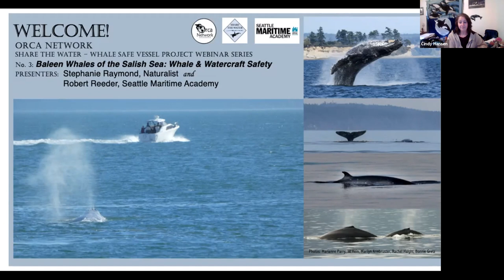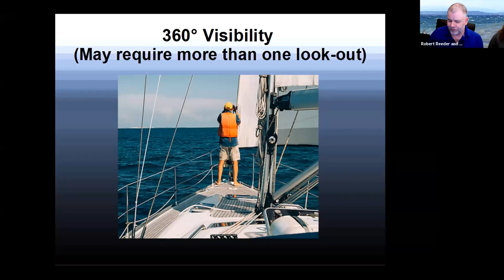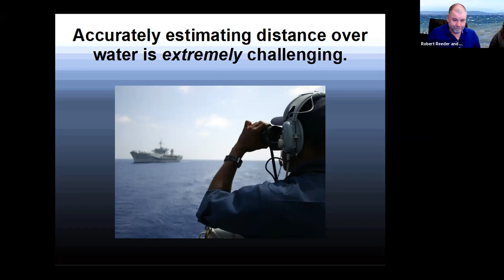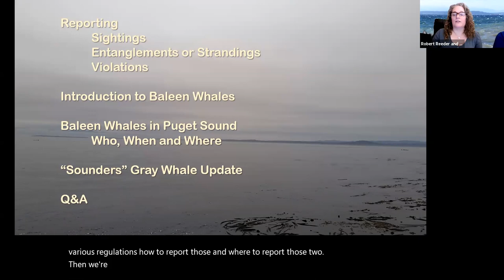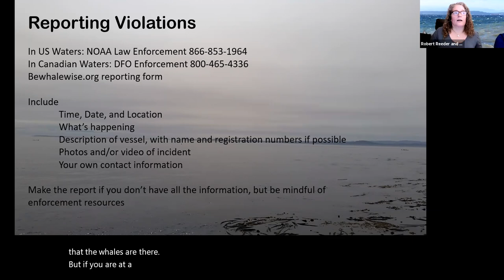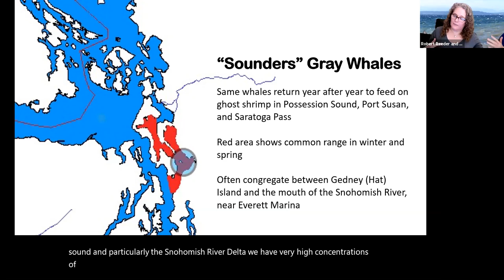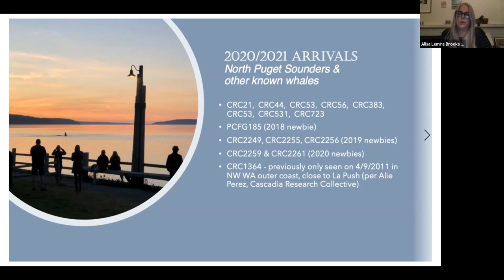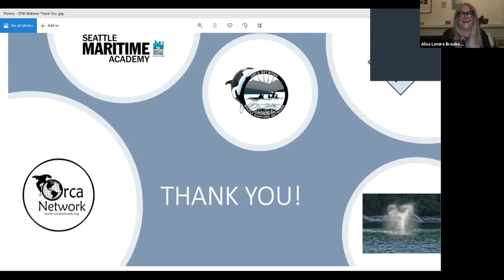Share the Water - Webinar # 3 ~ Baleen Whales of the Salish Sea: Whale and Watercraft Safety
Please join us for the 3rd in our Share the Water - Whale Safe Vessel Project webinar series where we will be partnering with Seattle Maritime Academy.
This webinar was held on Wednesday, April 7, 2021.
To open the evening Orca Network staff will give a brief update on the North Puget Sound Gray whales who have arrived this year*, followed by presentations by Stephanie Raymond and Robert Reeder on the different species of baleen whales who inhabit the Salish Sea and regulatory and boating information on how to safely share the water with these large whales.
Stephanie Raymond, Marine Naturalist. A lifelong resident of the Salish Sea watershed, she is passionate about sharing its wonders with others. Her environmental education career has included non-profit work, formal and informal outdoor education, classroom teaching, curriculum development and advocacy work. She holds a degree from the University of Washington in Social Issues and the Environment, joining her curiosity about the natural world with her fascination for how humans interact with it. Stephanie has been obsessed with the Southern Resident Killer Whale population since she was six years old.
Robert Reeder is a deck Instructor with Seattle Central College Seattle Maritime Academy, which provides classroom instruction and hands-on training on working vessels. The Seattle Maritime Academy faculty are all active or retired merchant mariners with years of experience and real-life sea stories to enhance the curriculum.
* ONE CORRECTION - The Gray whale arrivals slide had some typos, one resulting in wrong ID (Gray whale 2356, not 2256, has arrived). Here is a link to corrected slide with accurate accounting of the grays who have arrived to date (April 7th) that we know of, beginning with 53 Little Patch who arrived mid December.